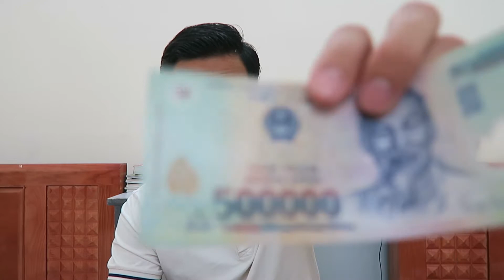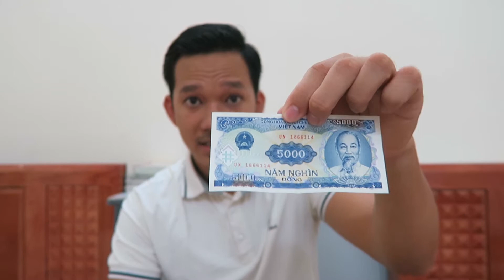Vietnamese Currency And Money Exchange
Today video i will talking about Currency in Vietnam. As well as you know in Vietnam they are using Vietnam Dong Money in there own country. So How many VND to A Dollar US?
So let's find out together.

Tweeter : JohnLeeTk
 My Gear For This Video :
-Tripod : Seoung
- My PC : CPU: Ryzen 3 2200G, VGA Galax  Nvidia GTX 1050Ti ,  Painter Ram 8Gb, Mainboard Asrock , SSD 240 Kingston.